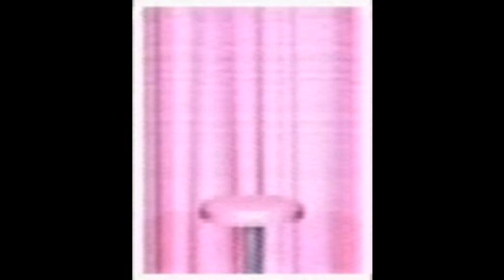Team Buddies - Pink Team Quotes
Speech used by Pink (Australian) Team in multiplayer.
From the uncensored PAL (European) version of Team Buddies.